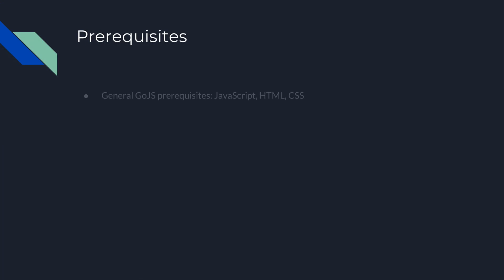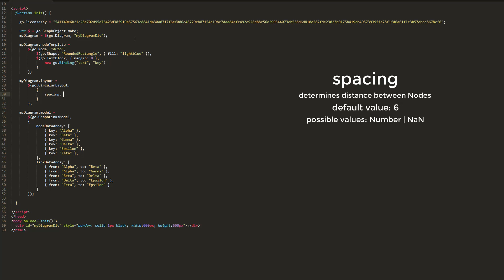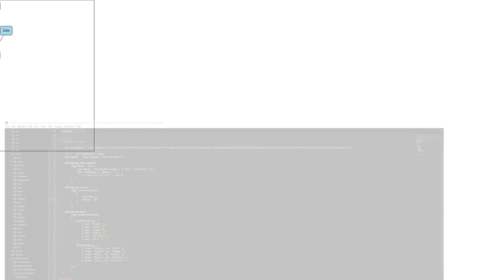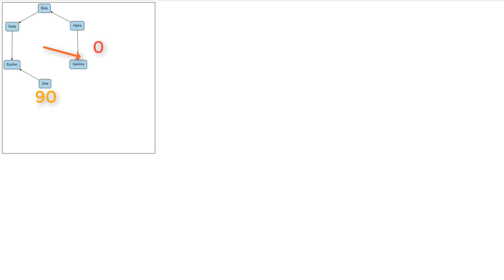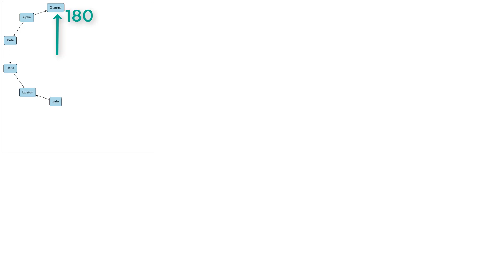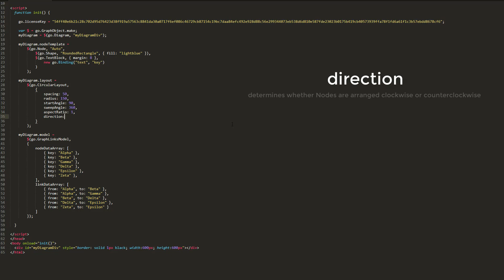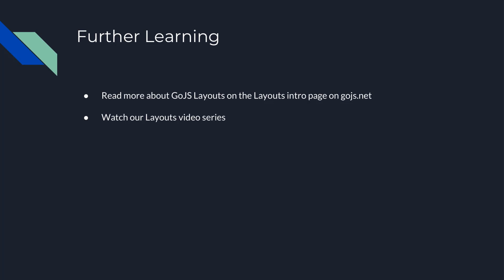GoJS Layouts: CircularLayout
for over 200 interactive JavaScript sample applications, as well as extensive documentation and tutorial pages.
Register for a free, fully-featured evaluation of GoJS and gain access to our forum and developer-to-developer support.

GoJS is developed by Northwoods Software Corporation. Northwoods was founded in 1995 by a group of engineers with a shared vision for providing superior graphical user interfaces. We have grown to become a world-class supplier of interactive diagram components and class libraries across a variety of platforms. We are a company created by engineers for engineers. We pride ourselves on quality software design and excellent developer-to-developer technical support.